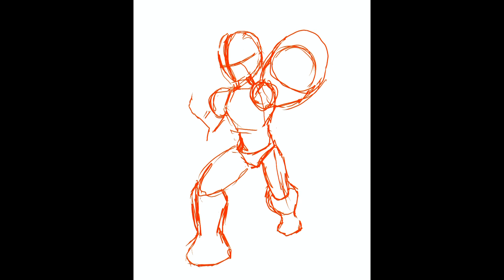Designing Dual type Gym leaders part 3